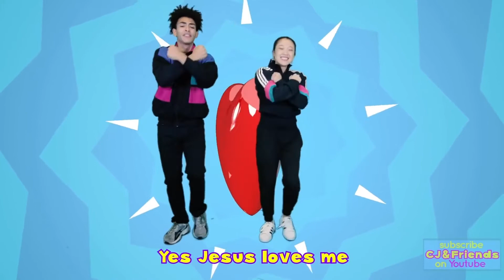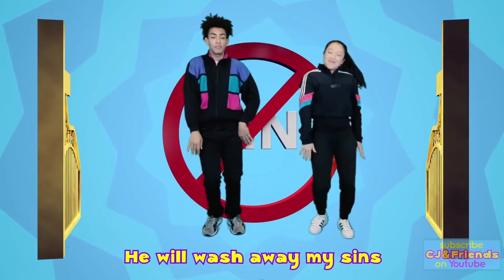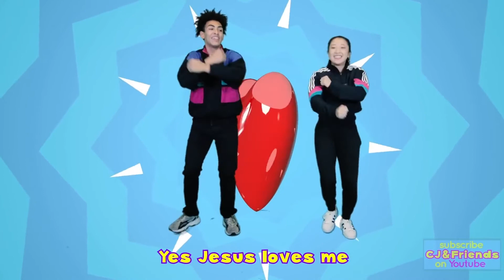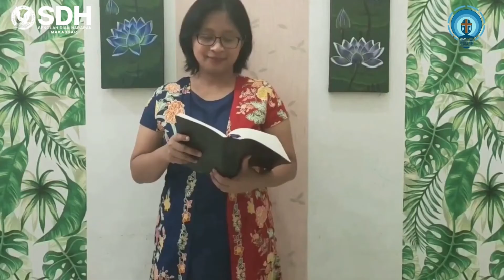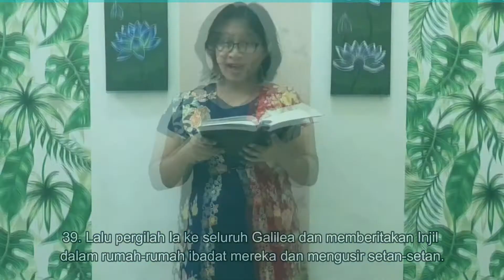Chapel Grade 1-3 (Oct 29th 2021)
Chapel for Grade 1 - 3